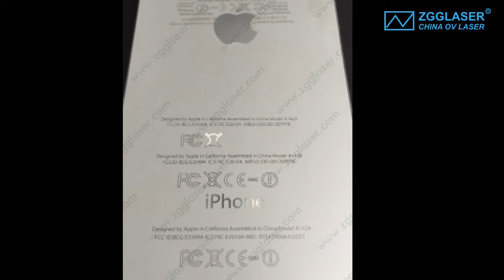Mopa fiber laser marking iphone case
Mopa fiber laser marking machine could work perfectly on some plastic and anodized aluminum for high requirments marking, such as  iphone case